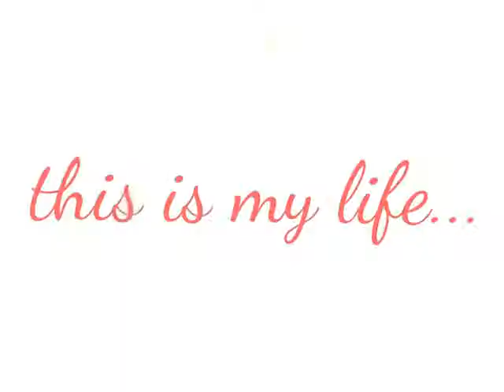WEEKLY VLOG #28 - NJROTC PROMOTION | Jennifer Barnes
***OPEN ME***